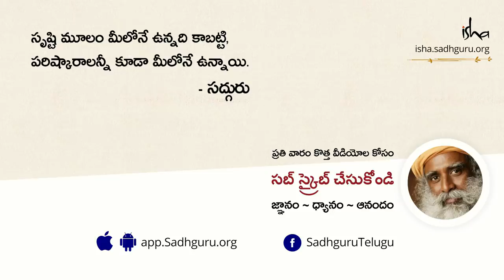మాంసాహారం తినడం తప్పా? Maamsaaharam Tinadam Tappa | Hariprriya asks Sadhguru | Sadhguru Telugu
మాంసాహారం గురుంచి ఈ రోజుల్లో అన్నిచోట్లా ఎన్నో చర్చలు జరుగుతున్నాయి. ఈ విషయంపై కన్నడ హరిప్రియ అడిగిన ప్రశ్నకు సద్గురు సమాధానమిస్తున్నారు.